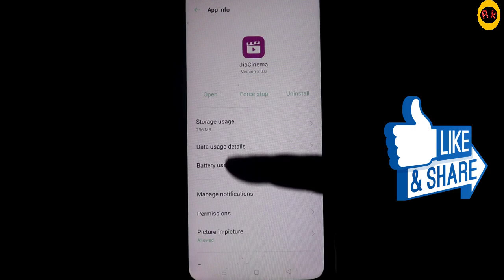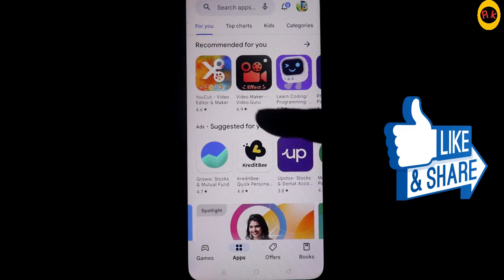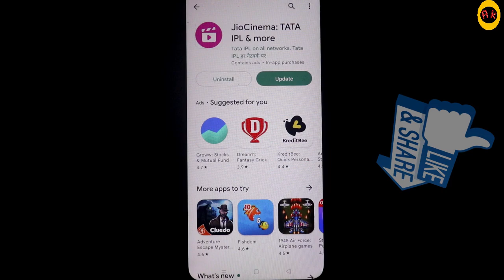Jio Cinema app not opening black screen | jio cinema ipl not working | jio cinema nahi chal raha hai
1.jio cinema app not opening 2023
2.jio cinema nahin chal raha hai 2023
3.jio cinema open nahi ho raha hai 2023
4.jio cinema open kyon nahi ho raha hai 2023
5.jio cinema nahin chal raha hai 2023
6.how to solve jio cinema app not opening 2023
7.how to solve jio cinema not working 2023
8.jio cinema nahi khul raha hai 2023
9.jiocinema nahi chal raha hai to kya karen 2023
10.jiocinema nahi chal raha hai something went wrong 2023